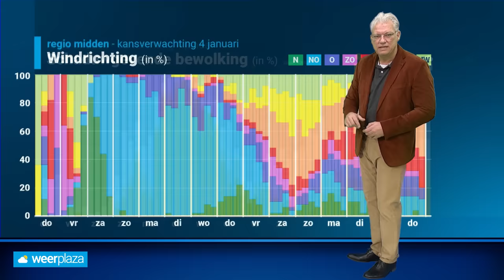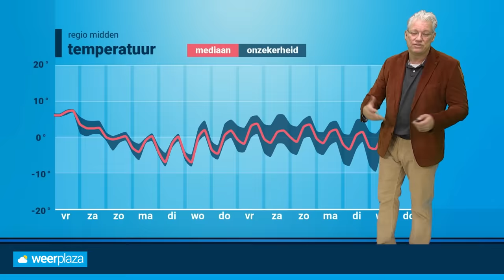Weerbericht: zonnig en koud winterweer is onderweg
Nog steeds is het erg wisselvallig weer met regionaal veel neerslag. In het weekend komt daar geleidelijk verandering. Het begint misschien wat aarzelend, maar volgende week is het een stuk kouder en zijn er flinke zonnige perioden.